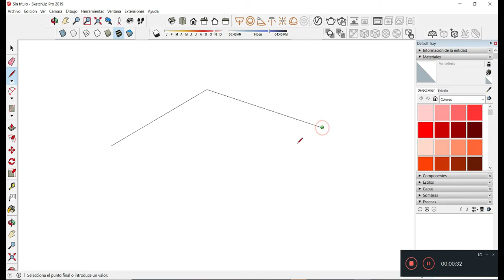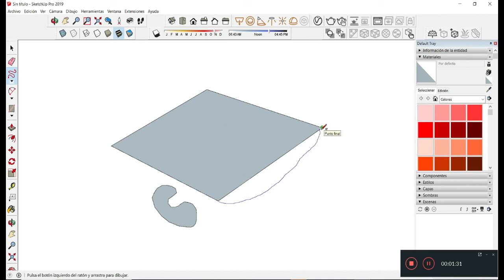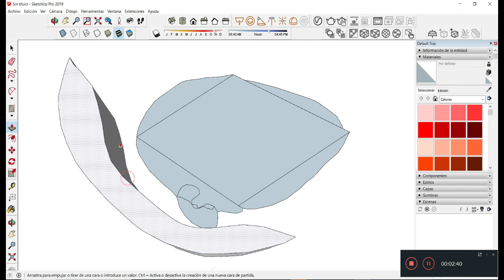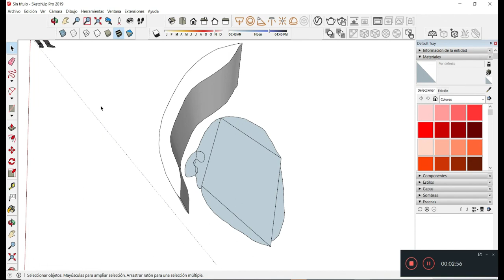curso DIseño Melamina 3d lapiz mano alzada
CURSO DE MELAMINA 3d
Diseño y Fabricacion de muebles
curso basico virtual
Curso basico y avanzado presencial

Lima Peru